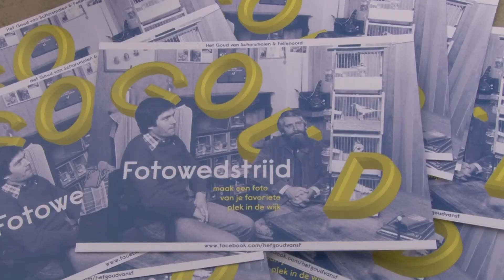Fotowedstrijd Schorsmolen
Oproep om mee te doen aan fotowedstrijd Schrosmolen